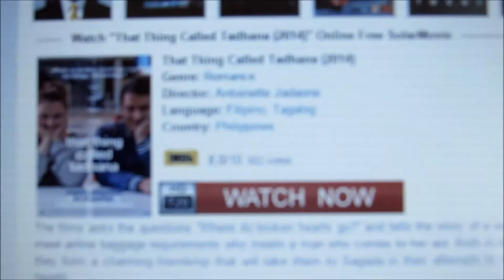JELLYFISH | Vlog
Hey there guyss ☺ Spent my first day of April with my friend Jeli ✌ *Watch in HD*

THANKYOU!

-AJ